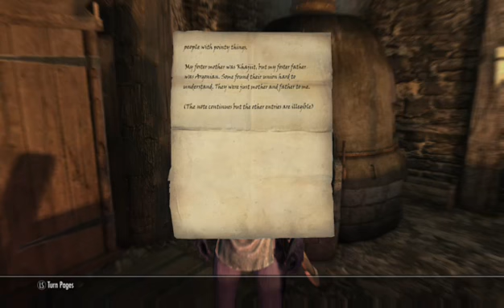To Hammerfell and Back